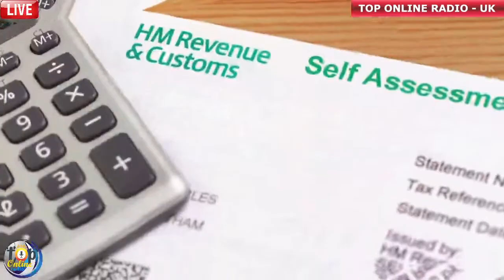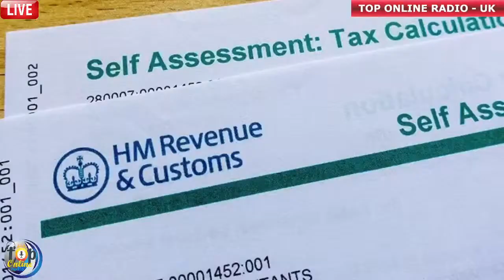IN HIS PRESENCE - REV JACOB VANDERPUIJE - TOP ONLINE RADIO - UK